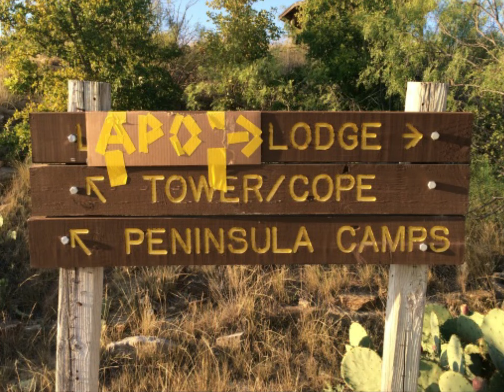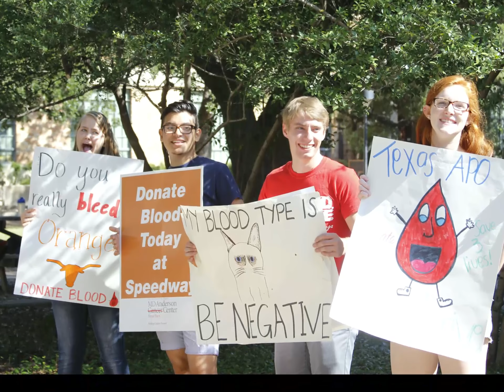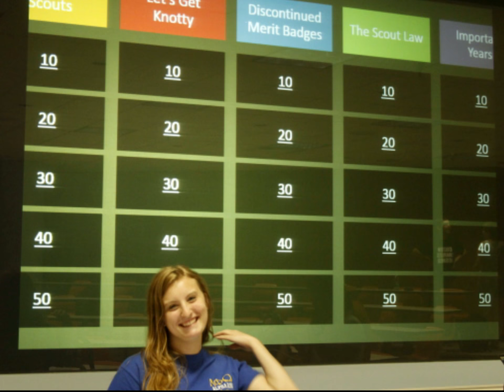Texas APO Fall 2014 Banquet Video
Alpha Rho celebrated an amazing semester with the wonderful Krenek pledge class. Here's a little something to wrap it all up.